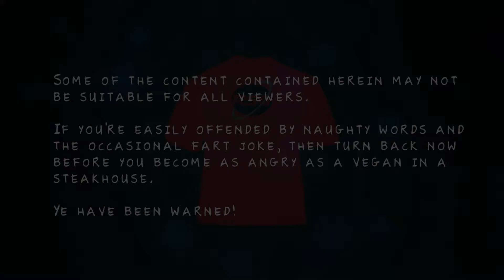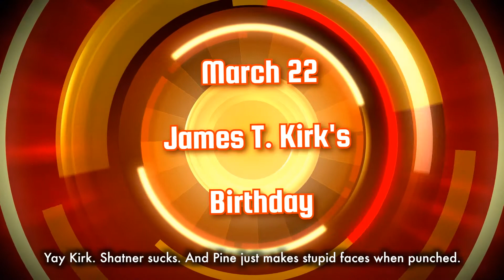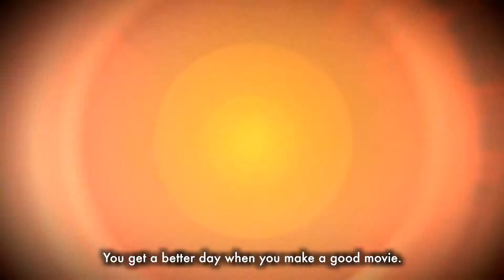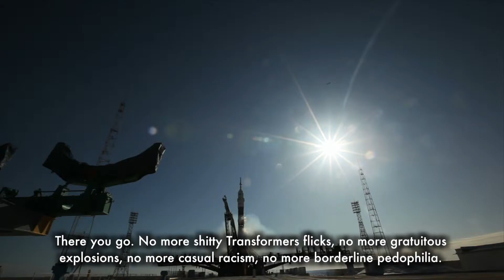If I Were King (of the Geeks) - Random Bits of Geek - Episode 1513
As I was sitting and trying to figure out an episode, I turned to the most recent Lootcrate, and found an inflatable crown.

From that, and in memory of an old skit on the Comedy Central show, The Man Show, I present this episode.